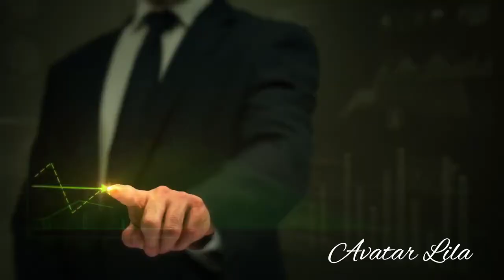Avatar Lila on: "3 things that self aware people do!"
What is self awareness? How does it benefit us in life? How do we recognize and evaluate our level of self awareness?
Watch this to find out 3 specific things to recognize if one is self aware or not!